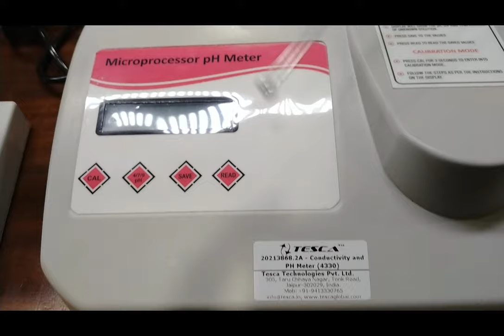Conductivity and PH Meter || Tesca 20213868.2A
In this video We are Going to Tell about Conductivity and PH Meter.